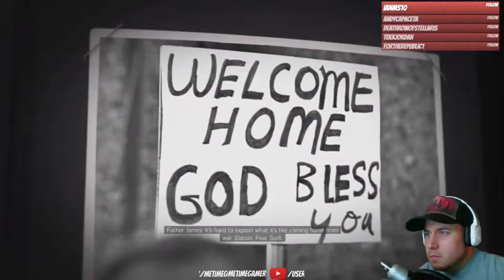The Gator Ate That Man! | Mafia 3 - Gameplay - Part 2